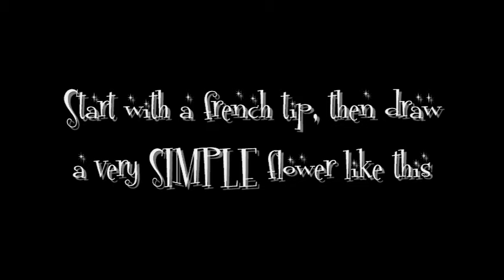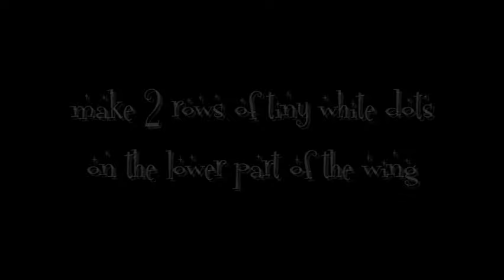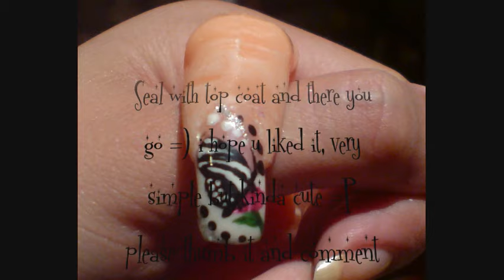Zebra Butterfly Nail Art tutorial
Hello, this is a very simple springy nail art tutorial... inspired by specie of butterfly called Zebra Butterfly
i hope u like it, and please thumb it and comment =) and subsrcibe if u want to show me your love =P lol

love y'all

Natita*